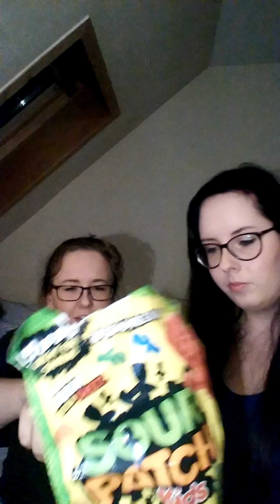Dane tastes American candy for the first time!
My twin sister tastes and rates candy I brought home from America!!